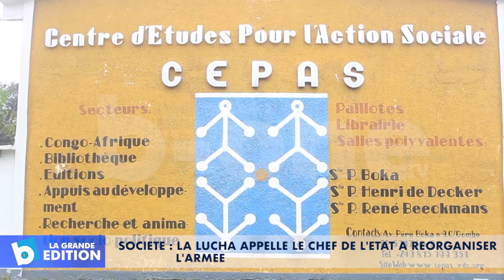Société: La LUCHA appelle le Chef de l’Etat à réorganiser l’armée